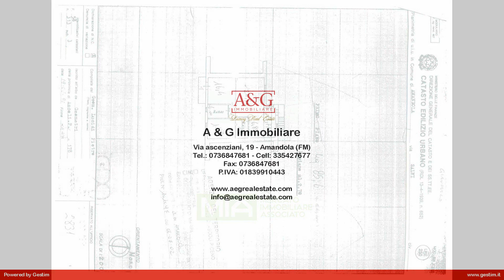Casa cielo-terra in Vendita a Amandola (FM)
Appartamento con ingresso autonomo ristrutturato e orto , vendesi in Amandola, Fermo, Marche, Italia.

 In una caratteristica frazione, a pochi km dal paese è ubicato questo appartamento di circa 100 mq. al piano primo con comodo orto di circa 470 mq., cosi diviso: ingresso da una scala esterna dove si accede al soggiorno con camino,  cucina, disimpegno con due camere matrimoniali e bagno. La proprietà si affaccia sulla valle con panorama sui Monti Sibillini .

L'appartamento è connesso ai servizi elettrici, idrici e di riscaldamento, per chi ama coltivare la terra c'è la possibilità di acquistare circa 30.000 mq. di terreno boschivo e seminativo.

 Ottimo investimento